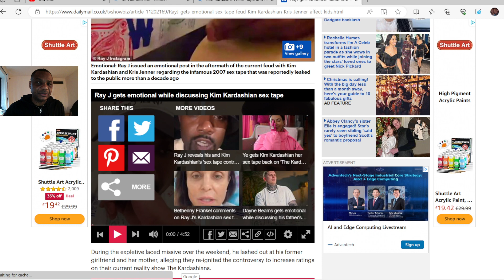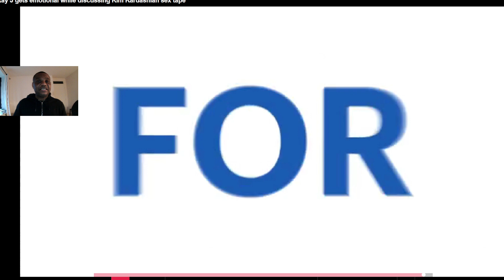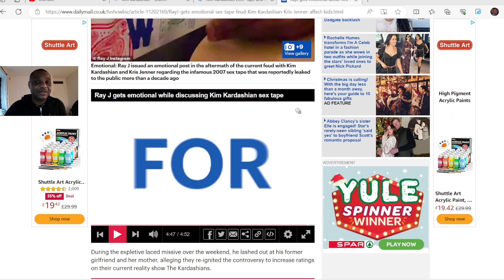Ray jopens up and emotional about the sex tape and blame he is getting!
Sometimes we do things when your young which seems like fun, but the world knows that this video is still been circulated and watched all these years later and ray j, kim and her mother kris jenner is still blaming ray for putting the tape out there for his own publicity but what we do know is that kris managing kim is responsible for the contracts and money they earned from the tape.